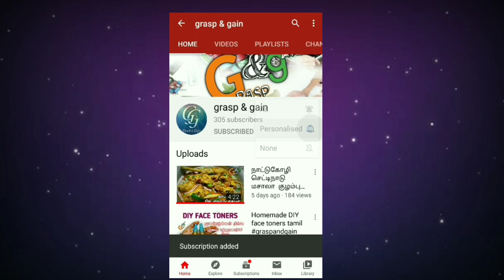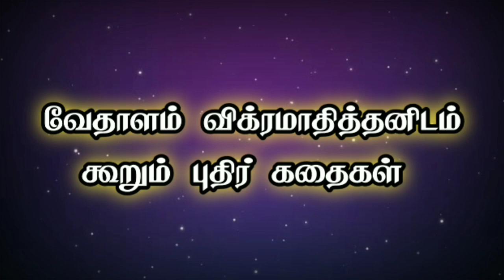Interesting Tamilstories Podcasts |Kid's Tamil stories |Storytelling in tamil |Audiobook |Grasp Gain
Hello friends..
Hereafter you can also enjoy the interesting Tamil stories in our channel. All the upcoming stories are very popular as well as entertaining stories. Hope you all listen and enjoy the TamilPodcasts and audiobook stories.